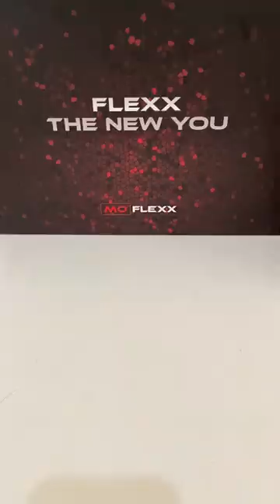Flava x Geekbar 10,000 puffs